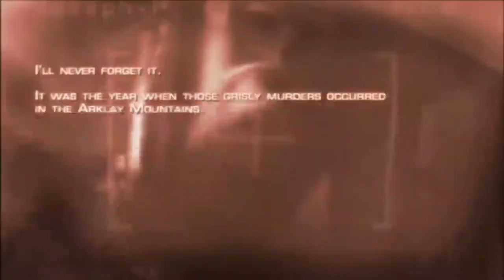AKANG LEON IS BACK - RESIDENT EVIL 4 - PART 1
!SORRY UNTUK KUALITAS VIDEO NYA!

!REMEMBER , THE SUBSCRIPTION IS FREE AND FREE OF CHARGE.!

                                     ✔✔ GREETING GAMERS✔✔
bye.